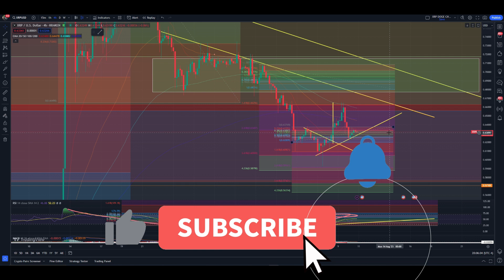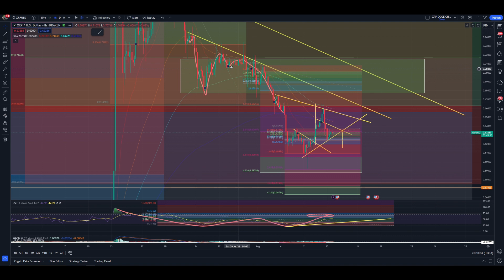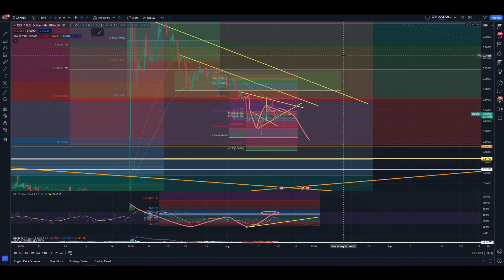XRP - TWO MINUTE TECHNICALS - I KNOW WHAT I KNOW! PLAY THE VOLATILITY!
IF A WEIRD WHATSAPP COMMENTS. DO NOT CLICK ON IT!! ITS NOT ME! I HAVE IMPERSONATORS NOW!

my buy me a coffee link! if you feel up to donating 5 dollars or more. anything at all is appreciated, you are not obligated in any sense to do this... it just goes a long way in supporting me as a TA chart specialist!

ALSO WATCHING THE VIDEO GOES A LONG WAY IN HELPING ME OUT :)

IT'S MY TWITTER!

safuuprice prediction
safuubryan legend
auto-staking
auto-compounding